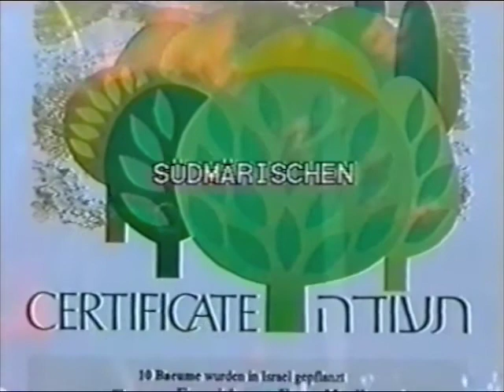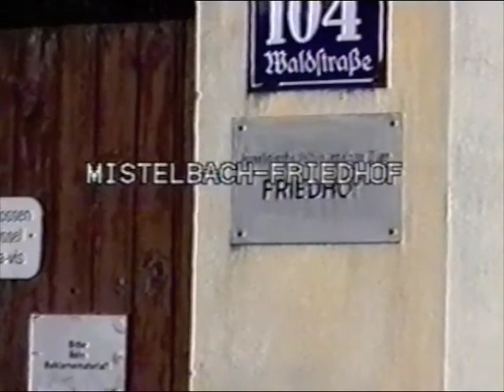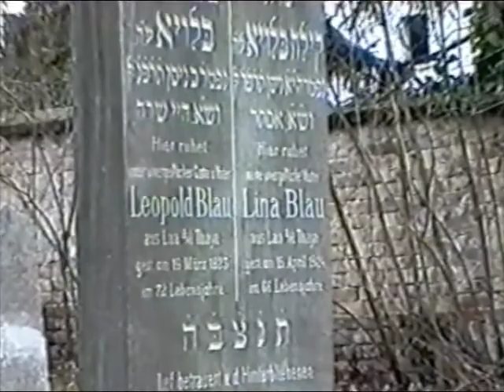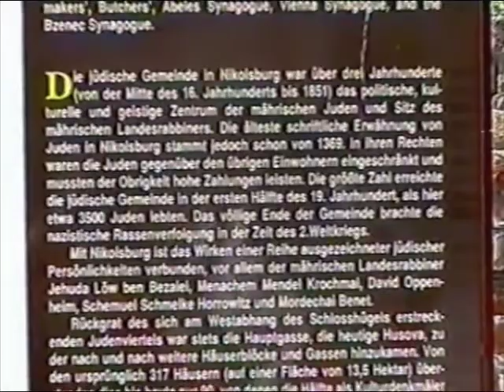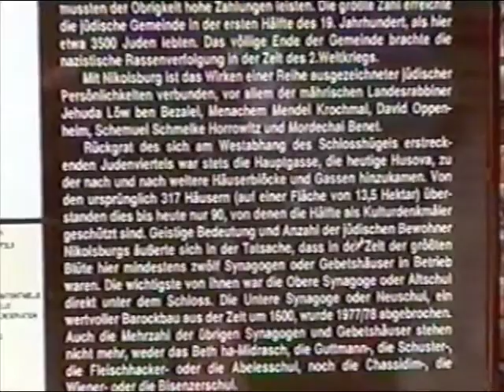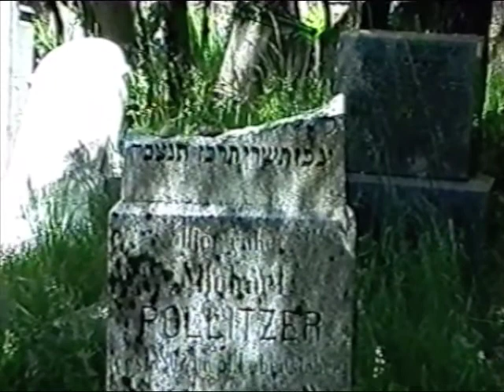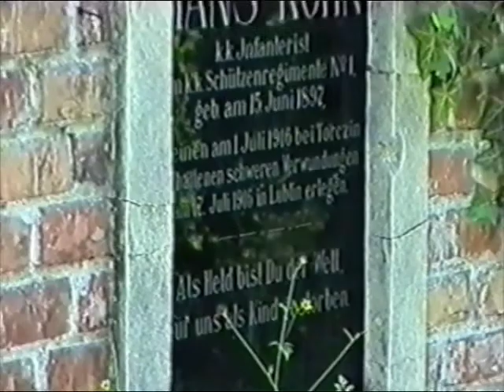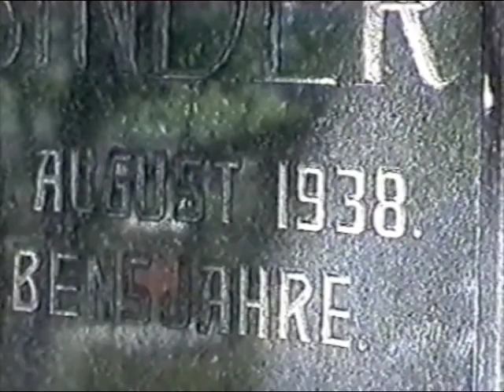Jewish Graveyards in Southern Moravia - PART 1/3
My parents and I made this movie many years ago. It is in German and shows you Jewish graveyards ins Southern Moravia: Mikulov, Miroslav, ... But it also takes you to Jewish sights in Laa/ Thaya and Mistelbach. This is part 1 of 3.